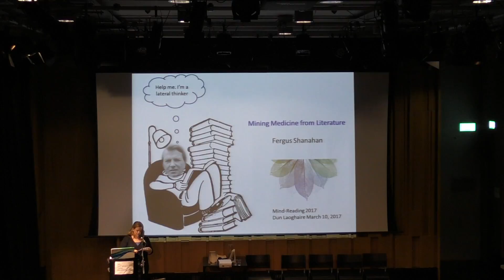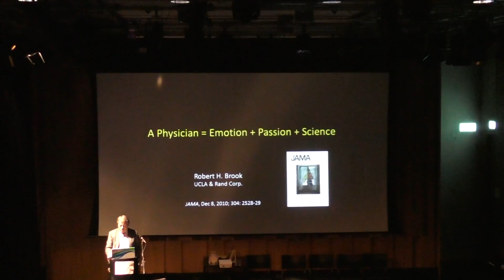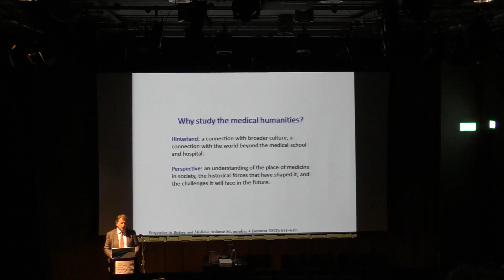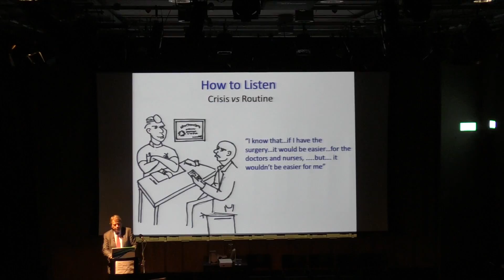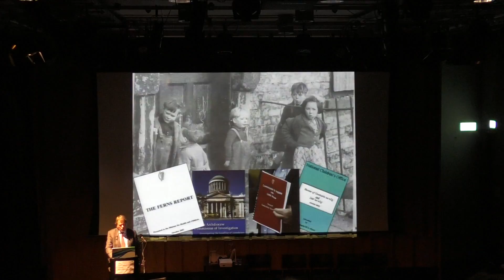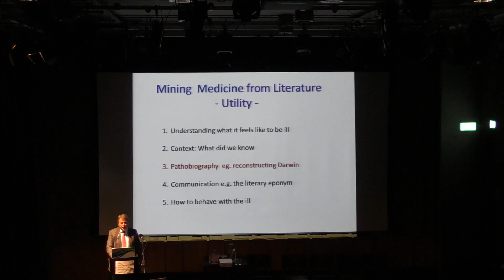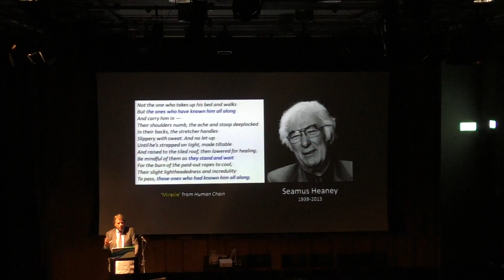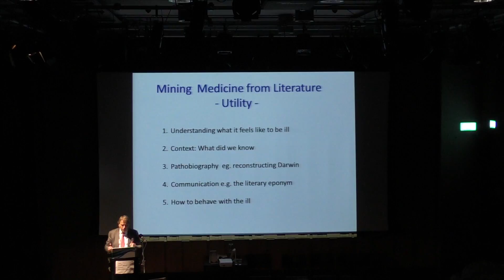Mental Health and the Written Word: Fergus Shanahan Keynote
MIND-READING 2017: MENTAL HEALTH AND THE WRITTEN WORD

Keynote: 'Mining Medicine from Literature’
Professor Fergus Shanahan (University College Cork)

This one-day programme of talks and workshops seeks to explore productive interactions between literature and mental health both historically and in the present day. It aims to identify the roles that writing and narrative can play in medical education, patient and self-care, and/or professional development schemes.

Bringing together psychologists, psychiatrists, interdisciplinary professionals, GPs, service users, and historians of literature and medicine, we will be asking questions about literature as a point of therapeutic engagement. We will explore methods that can be used to increase the well-being and communication skills of healthcare providers, patients and family members.

Filmed by: Alison Moulds
Edited by: Kira Allmann